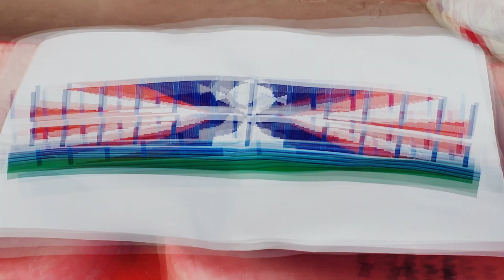ASÍ SE ORGANIZAN LOS TIFOS EN LA TRIBUNA NORTE